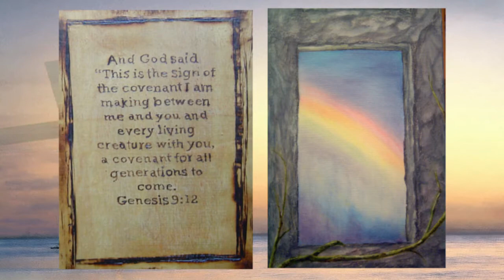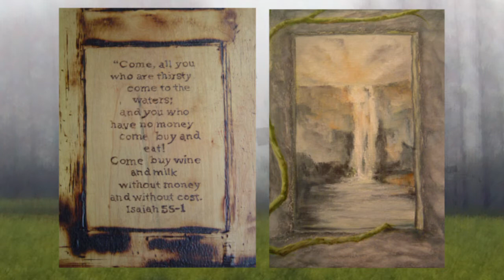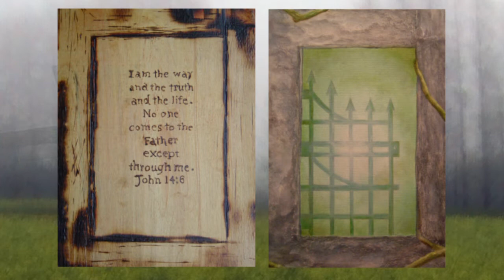Mercy & Grace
Oil painting with wood burning carrying case that dubs as an easel.  The 11 paintings scenes correlates with the 11 wood burning squares, most of which have scripture expressing the theme of each painting.